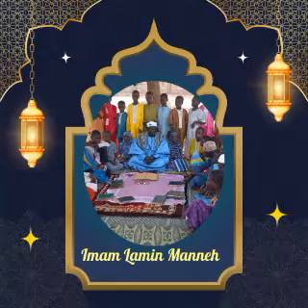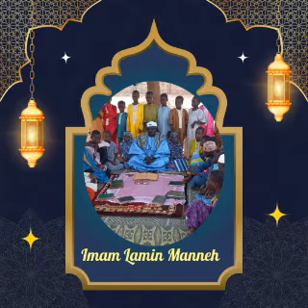Imam Lamin Manneh, Kombo Kuloro: Tafsir Qur’an (Surah Baqarah) verse 61-72 By: